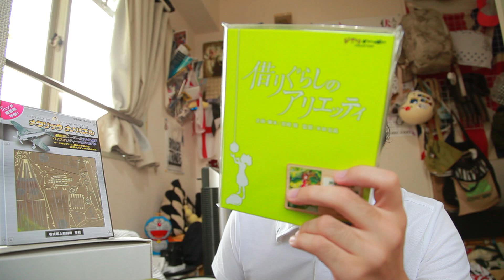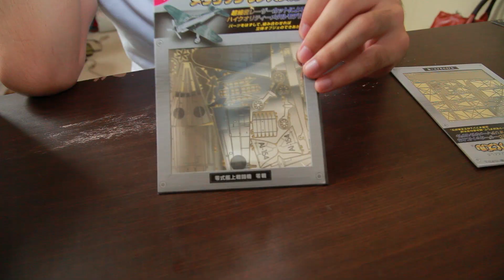本物のゼロ戦をみてきたのです。